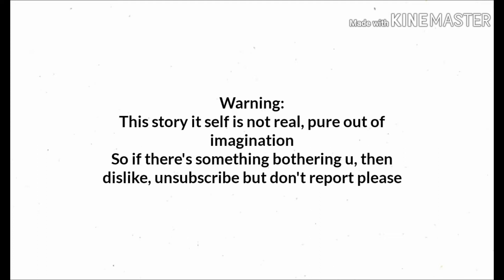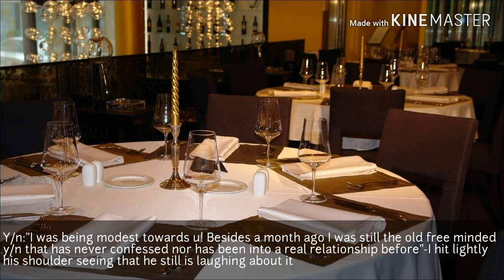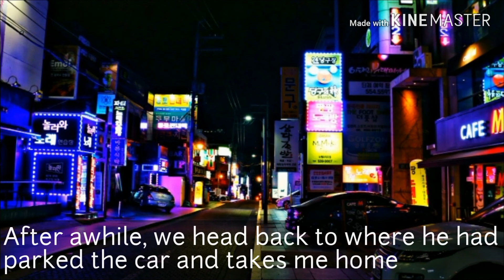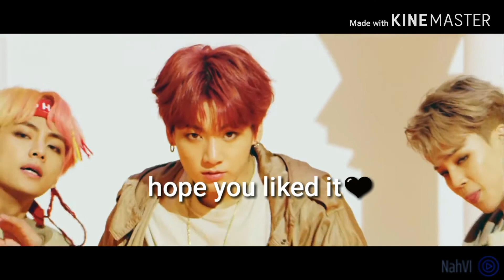[One-Shot] "Dinner date confession"